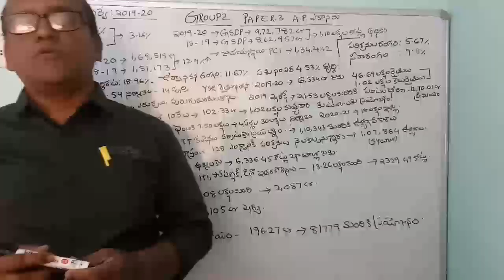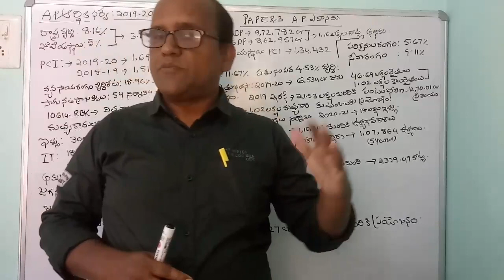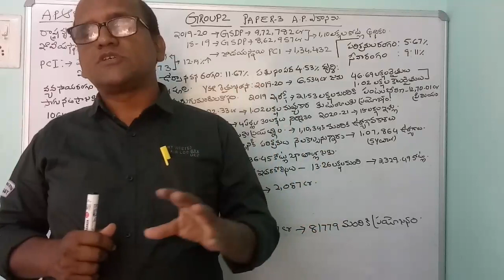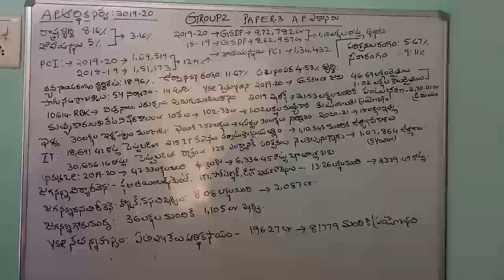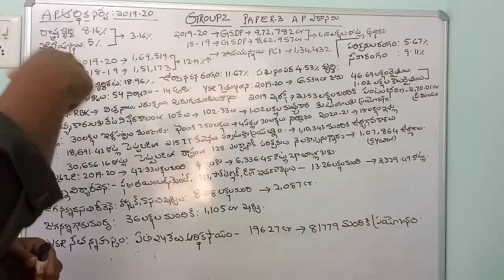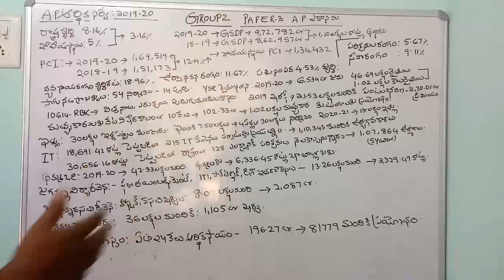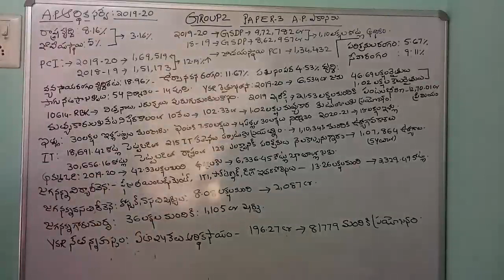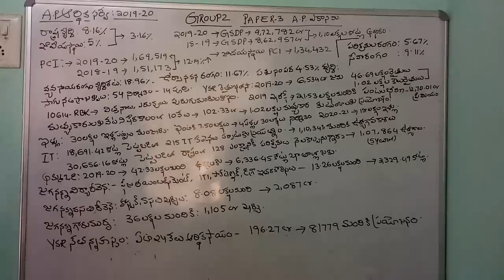GROUP2:PAPER3#APEconomy#Economic survey 2019/20 Key Points..